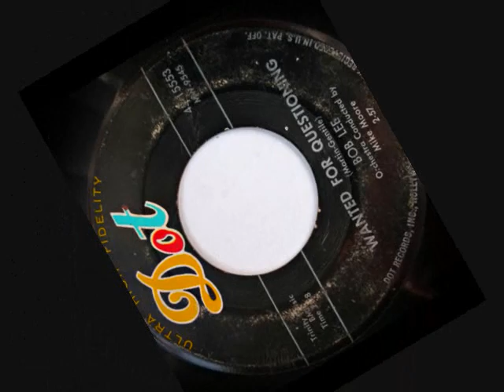Wanted For Questioning ~ Bob Lee (1957)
Wanted For Questioning ~ Bob Lee  (1957) Dot # 45-15553 -
The flip side of, That Kind Of Love